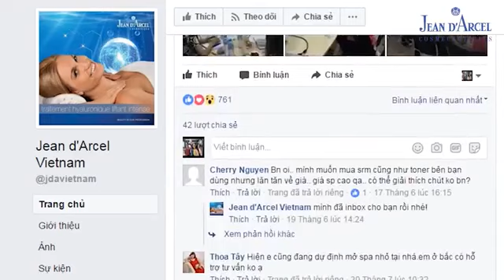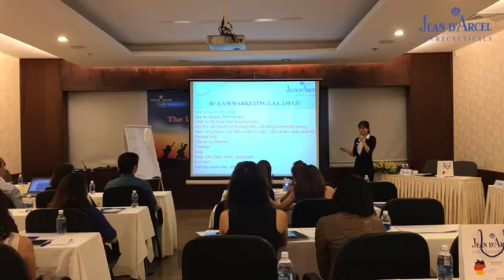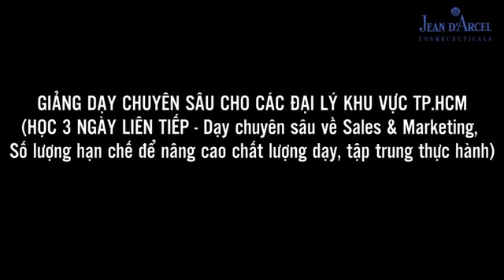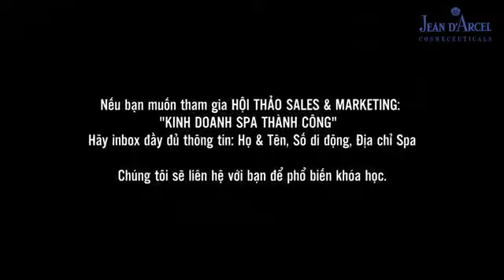KINH DOANH SPA THÀNH CÔNG & HIỆU QUẢ CÙNG JEAN D'ARCEL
Chuỗi Hội Thảo Sales & Marketing đã được tổ chức rộng rãi trên toàn quốc gồm các khu vực:
+ Buôn Mê Thuột: tổ chức tại Khách sạn 4 sao sang trọng Sài Gòn Ban Mê thu hút sự quan tâm của các chủ Spa.
+ TpHCM
+ Hà Nội

Chuỗi Hội thảo thu hút sự chú ý của nhiều Spa do kiến thức thực tế và sát chuyên môn Sales & Marketing rất cần thiết cho các khách hàng Spa hiện nay.